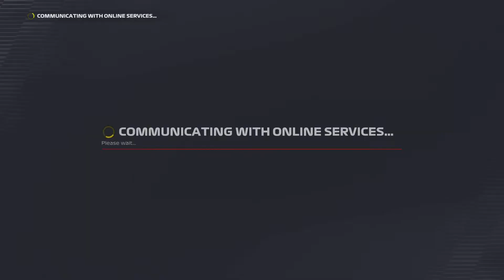Ferrari F8 Tributo f122